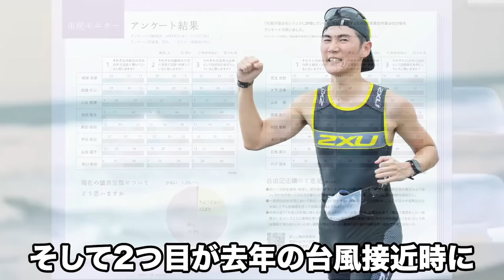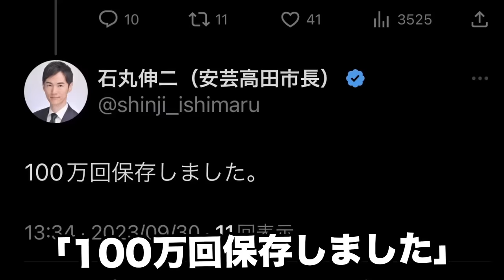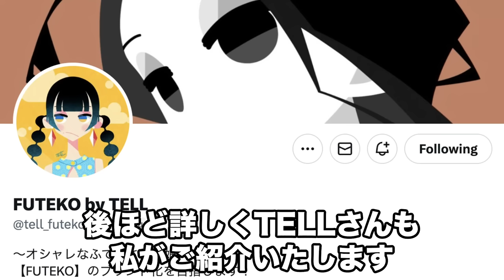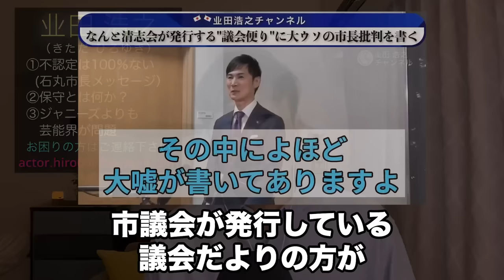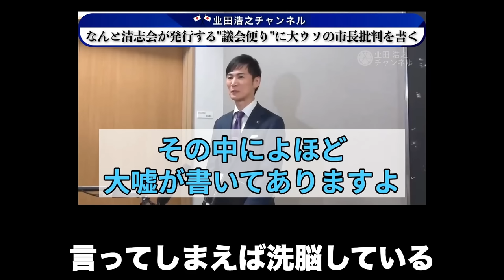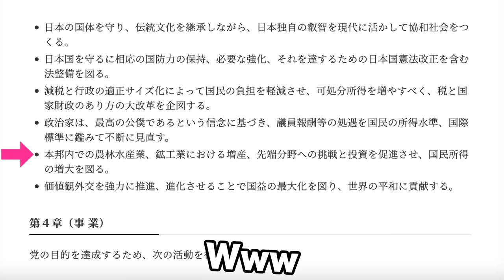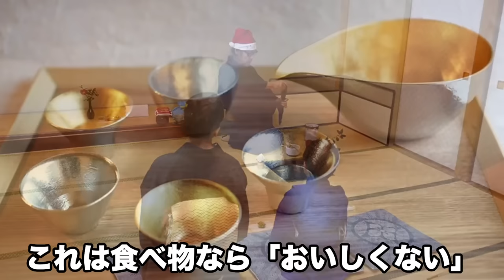【石丸市長応援&百田尚樹代表に敬意を払う】9月安芸高田市議会まとめ「日本保守党」の綱領が〇〇！ジャニーズ問題325人以上🔥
「 🇯🇵日本を取り戻します！新しい改革は日本には必要ないです」

【目次】
00:00　イントロ
02:55　挨拶と本日の題材
03:11　TELLさんのご紹介
05:16　①不認定は100%ありえない
08:49　②保守とは何か？日本保守党
11:14　「保守とは何か？」伝統文化から解説
14:11　③ジャニーズよりも芸能界が問題
18:10　「本日もご視聴ありがとうございました」

（お困りの方はお気軽にご連絡をくださいね🍀）

👺 🌾 ふるさと納税で安芸高田市を応援しましょう 👘

🔸 【引用元】安芸高田市議会 「最終日（2023年9月28日）」

「祖国を守れ、国民よ、覚醒を...🎌」业田

まだまだ不慣れな話し方ですみませんでした。

みなさんにまずは【政治家になることが相応しい】と思われるように信用されるように動画投稿と活動をして行きたいと思います。

业田の业（きた）は北の旧漢字として日本では言われていますが、正式には「業」の漢字の上部と同じですので「わざ・ギョウ」と読みます。しかし「きただ」と読み、私は純度100%の奈良県奈良市神殿町生まれの純日本人です。

※チャンネルの説明欄には公約とプロフィールを書かせて頂いてます。

▷日本と世界の政治と歴史を正確に知りたい方は【馬渕睦夫さん】の動画をご覧になると驚かれると思います。（例：プーチンとゼレンスキーのウクライナ戦争の発端はロシア革命まで遡ります）

（↑真実を知りたい方にはおすすめです）

（↑現在は単独で動画を投稿されております）